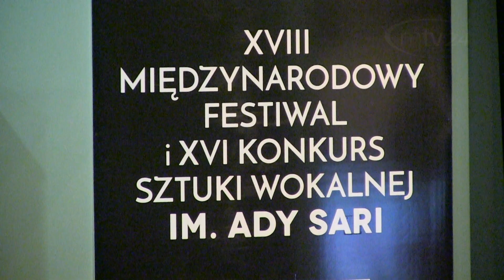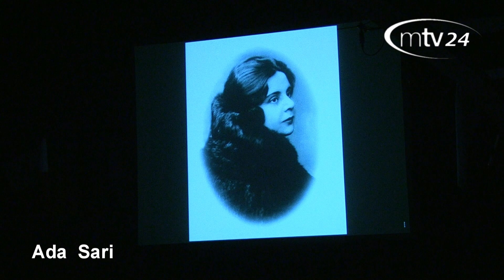Miriam Albano zwyciężyła w XVI Międzynarodowym Konkursie Wokalnym Ady Sari w Nowym Sączu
Pokonała 70 młodych śpiewaków z różnych stron świata.
16 maja 2015 r. wystąpiła w Finałowym Koncercie Laureatów wraz z 9 innymi finalistami.

Relacja filmowa z gali wręczenia nagród oraz koncertu laureatów.